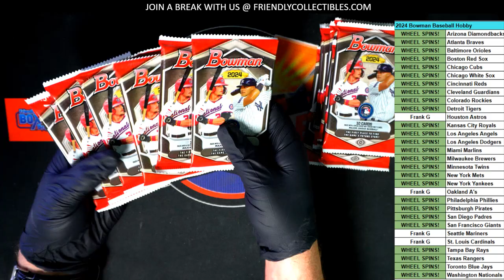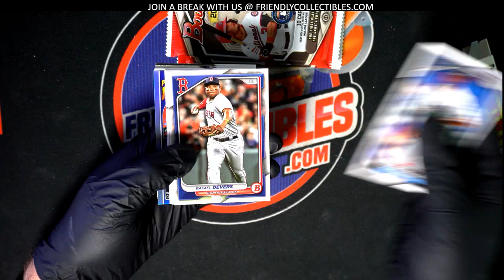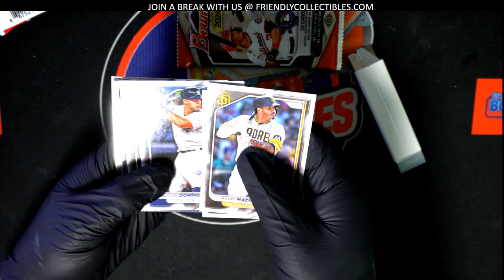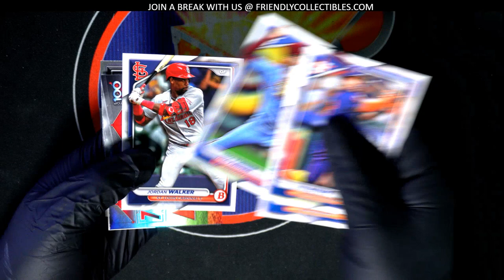PACKS OF 2024 BOWMAN BASEBALL for Daniel R